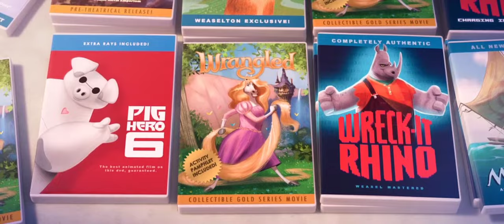Zootopia part 6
Judi Nick emotional scene